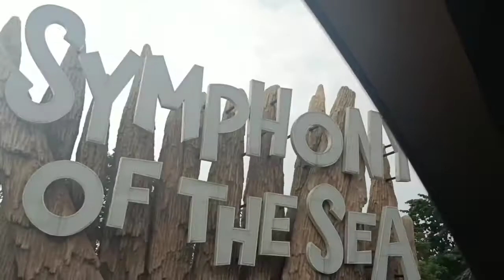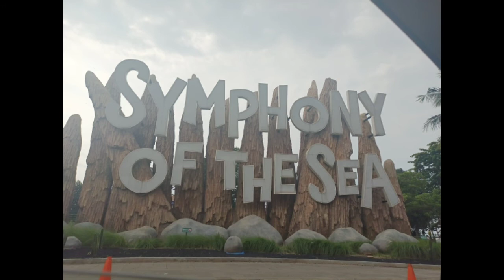ancol beach in jakarta